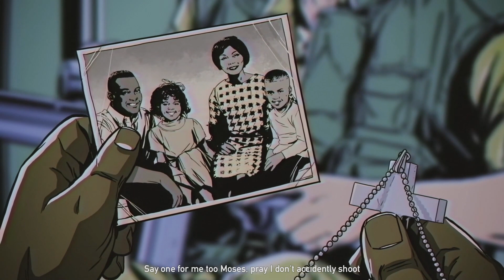INTRO | Far Cry 5 Hours of Darkness Gameplay Walkthrough Part 1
Far Cry 5: Hours of Darkness is the first of three DLC packs that will be released for Far Cry 5. This pack involves traveling back in time to Vietnam, to fight against the Viet Cong as Wendell Redler.